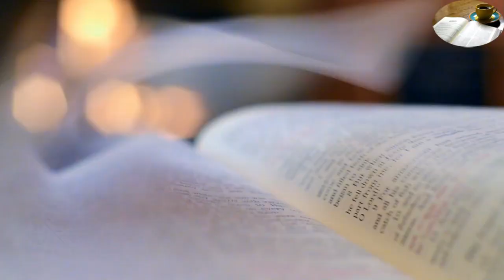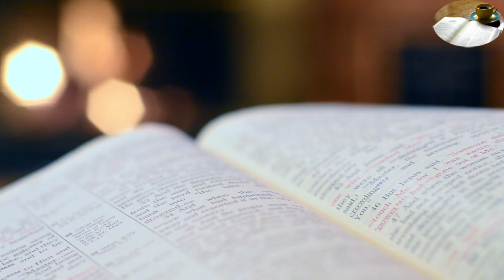DECOUVREZ L'EVANGILE / KfEvangile, Lundi, 29ème Semaine du Temps Ordinaire / 23.10.2023